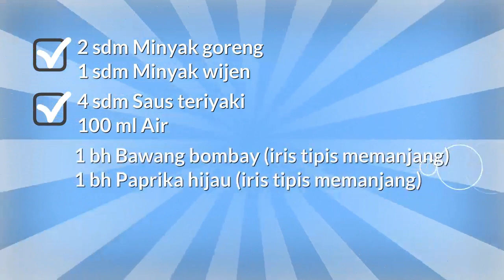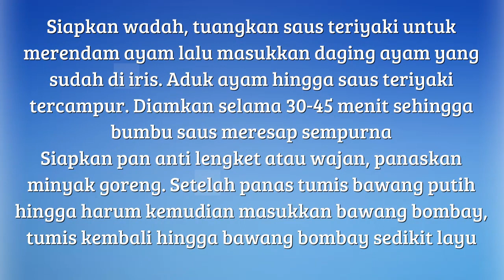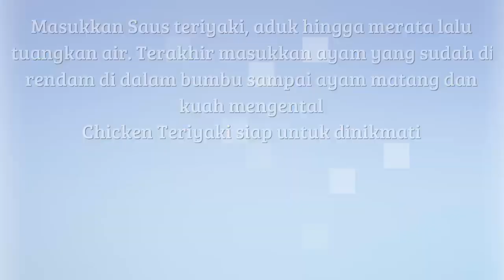Resep Masakan Ayam Teriyaki Sederhana Enak di Lidah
bumbu teriyaki buatan sendiri resep rumahan yang praktis dan mudah. Inspirasi memasak untuk keluarga resep ayam teriyaki ala rumahan temukan berbagai rahasia makanan sedap cara membuat atau resep ayam teriyaki ncc. Aneka macam ide resep masakan dan makanan yang simpel tersaji disini resep ayam teriyaki ala restoran sangat mudah untuk pemula makanan Jadi makin nikmat cara masak ayam teriyaki praktis